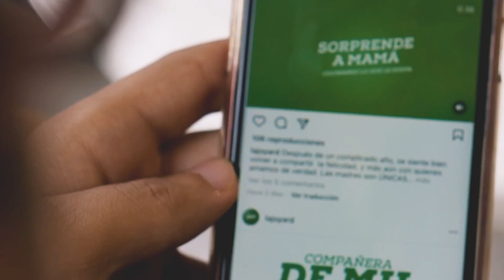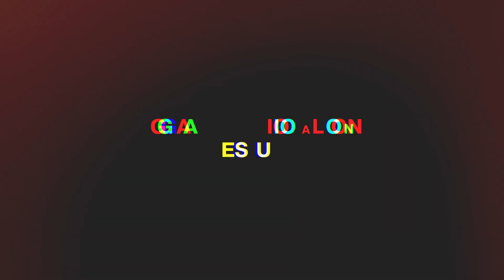DEMO REEL 2022